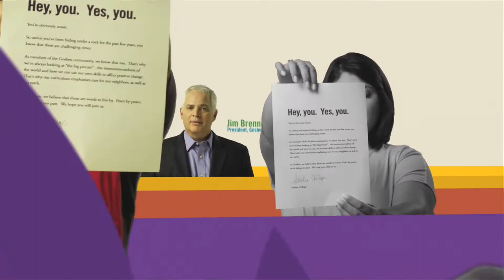Explore Media Reel 2010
At Explore Media, we are a creative company focused on video production and design, TV spots, writing, producing, directing, and digital video editing services.